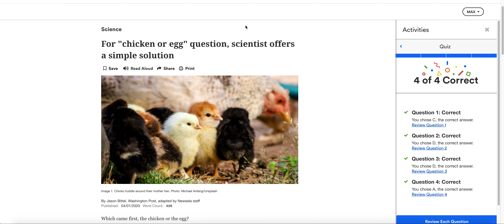4 Newsela Answer Keys